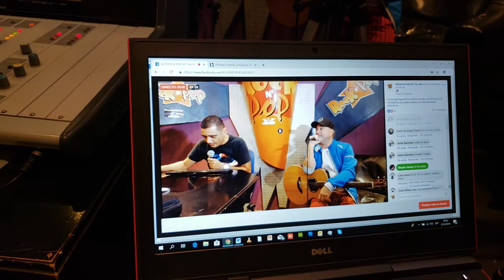CHRISTIAN PUGA Los Ladrones Sueltos con SHAQ ALVARADO en Rock & Pop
CHRISTIAN PUGA líder y cantautor de Los Ladrones Sueltos de Argentina con SHAQ ALVARADO en la ROCK & POP de Tegucigalpa Honduras. Presentando su nuevo disco BIENVENIDA A LOS 90 que ya puede escucharse en Spotify y en todas las plataformas musicales y hablando del rodaje de su nuevo video Clip NÁUFRAGO DE TU CORAZÓN que se realizó en la isla de Roatán, Honduras